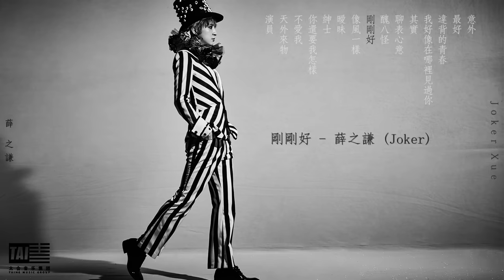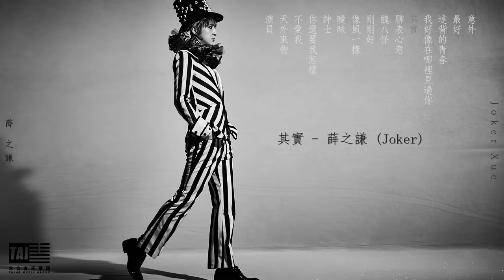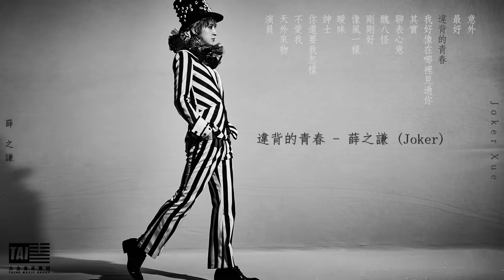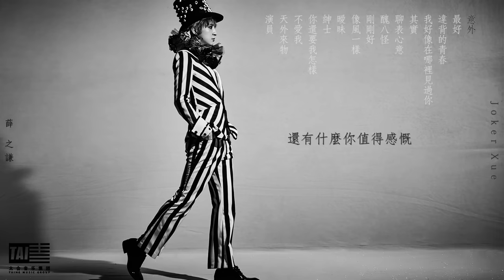薛之謙 Joker Xue【高音質精選音樂歌單】HD 高清官方歌詞版精選集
海蝶音樂/太合音樂 Taihe Music-精選 頻道

薛之謙 Joker Xue#高音質精選音樂歌單

歌單：
1.演員
2.天外來物
3.不愛我
4.你還要我怎樣
5.紳士
6.曖昧
7.像風一樣
8.剛剛好
9.醜八怪
10.聊表心意
11.其實
12.我好像在哪見過你
13.違背的青春
14.最好
15.意外